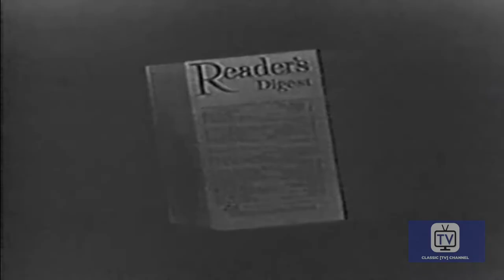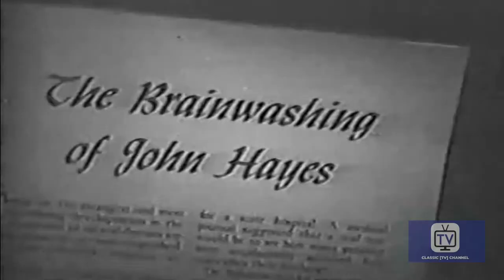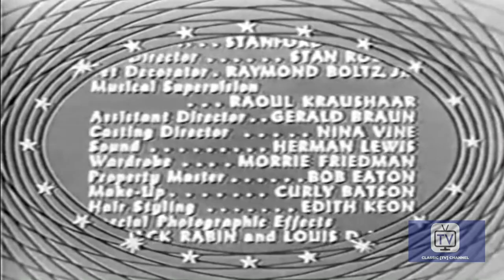TV Reader's Digest | Season 2 | Episode 4 | The Brainwashing of John Hayes | Hugh Reilly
Vincent Price is a Christian Missionary jailed by Chinese Communists.

Family-oriented stories from the pages of "Reader's Digest" were dramatized on film.